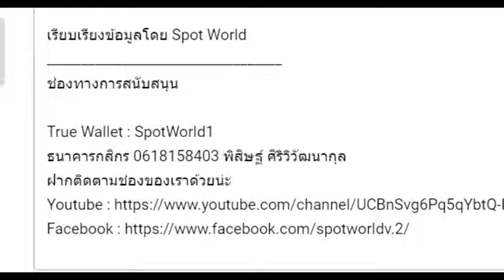สปอย Re:Zero Season 6 (Arc 8) รีเซทชีวิต ฝ่าวิกฤตต่างโลก EP.5 ยักษ์ตาเดียวอิซมาอิล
คลิปสปอย Re:Zero Season 6 (Arc 8) รีเซทชีวิต ฝ่าวิกฤตต่างโลกEP.5 ยักษ์ตาเดียวอิซมาอิล คลิปที่ 87 โดยArc 8 หรือ จะอ้างอิงจากหนังสือนิยาย Light novel Re:Zero เล่ม 34-38

True Wallet : SpotWorld1
กสิกรไทย : 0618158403